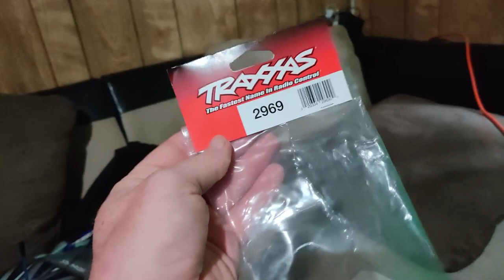Unboxing Traxxas Slash 2wd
The unboxing of the Traxxas Slash 2wd 1/10th scale RC truck. Runs around 35ish out of the box, faster with a Lipo battery.

-Music!
   YouTube Music In Creator Studio!